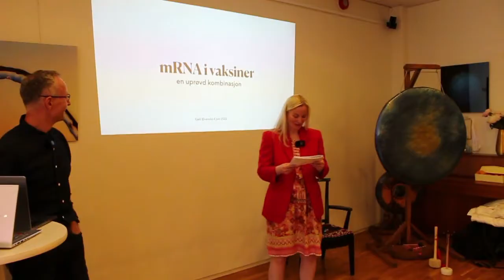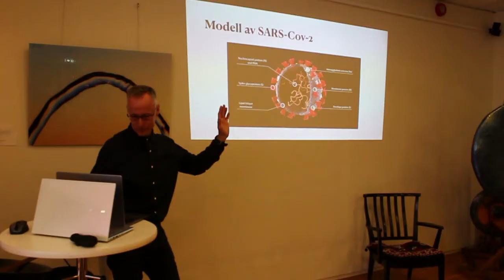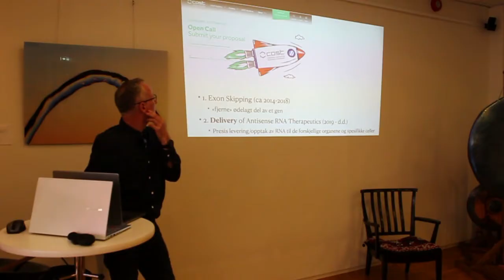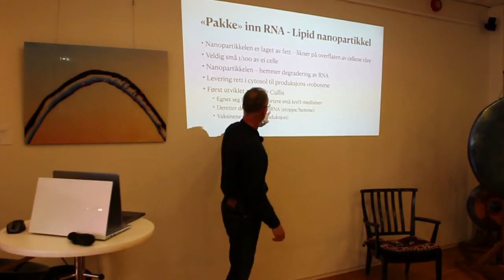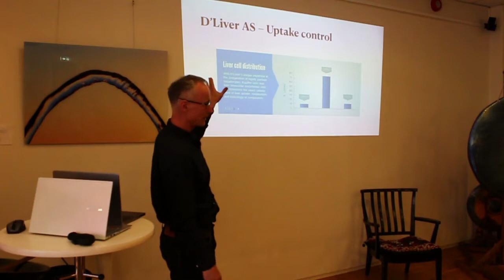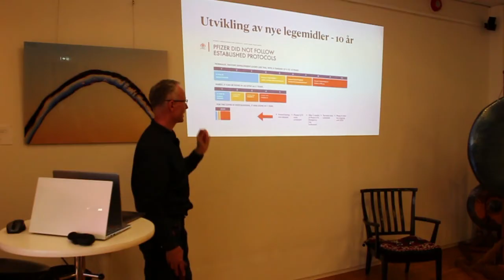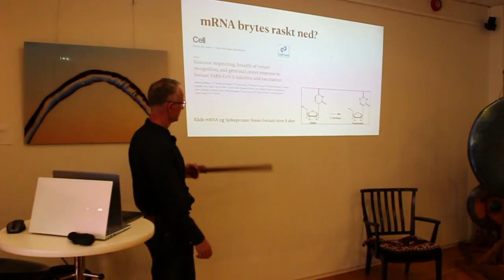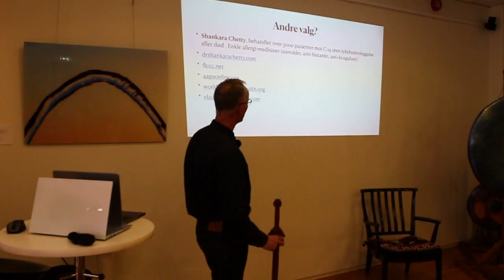mRNA teknologi og vaksiner Kjetil Elvevold dr scient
Kjetil Elvevold har doktorgrad i leverfysiologi fra Insitutt for medisinsk biologi, Universitetet i Tromsø. Tidligere forsker hos Biotec Pharmacon. Har siden 2015 forsket på lipide nanopartikler med mRNA (samme teknologi som brukes i vaksinene fra Moderna og Pfizer).